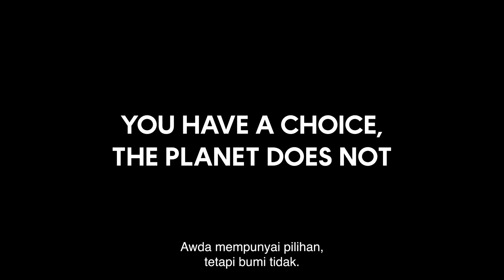Smoking is bad for you and the environment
A promotional video to show how smoking is bad for your health and also the environment.